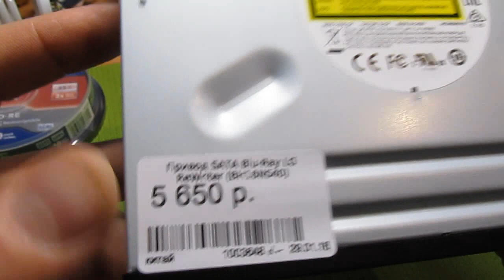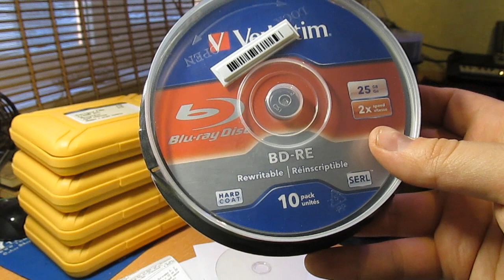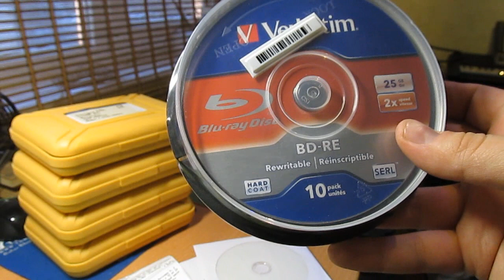BD-RE LG BH16NS40. КУПИЛ ПРИВОД BLU-RAY В ДНС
УРА!!! Купил привод BD-RE LG BH16NS40 в ДНС
Характеристики:
Общие параметры
Тип привод
Модель LG BH16NS40
Цвет передней панели черный
Подключение
Размещение внутренний
Интерфейс SATA
Классификация привода
Вид привода BD-RE
Назначение для настольного компьютера
Запись на двухслойные диски Blu-ray есть
Скорость записиL
Максимальная скорость записи CD-R 48x
Максимальная скорость записи CD-RW 24x
Максимальная скорость записи DVD+R 16x
Максимальная скорость записи DVD+RW 8x
Максимальная скорость записи DVD+R DL 8x
Максимальная скорость записи DVD-RW 6x
Максимальная скорость записи DVD-RAM 5x
Максимальная скорость записи BD-R 16x
Максимальная скорость записи BD-R DL 6x
Максимальная скорость записи BD-RE 2x
Максимальная скорость записи BD-RE DL 2x
Скорость чтения:
Максимальная скорость чтения CD 48x
Максимальная скорость чтения DVD 16x
Максимальная скорость чтения BD-ROM 12x
Время доступа в режиме чтения CD 150 мс
Время доступа в режиме чтения DVD 160 мс
Время доступа в режиме чтения BD 180 мс
Дополнительная информация
Объем буфера: 4 Мб
Поддерживаемые ОС: Mac OS X,Windows 7,Windows 8,Windows Vista,Windows XP
Маркировка дисков нет
Технология маркировки нет
Габариты, вес

ENG

Bought drive BD-RE LG BH16NS40
Characteristics:
Common parameters
Type of drive
Model LG BH16NS40
Front panel color black
connection
Placing internal
SATA interface
Classification drive
Engine type BD-RE
Appointment for a desktop computer
Burn to Blu-ray dual-layer discs have
zapisiL speed
Maximum write speed CD-R 48x
Maximum write speed CD-RW 24x
Maximum write speed DVD + R 16x
Maximum write speed DVD + RW 8x
Maximum write speed DVD + R DL 8x
Maximum write speed DVD-RW 6x
Maximum write speed DVD-RAM 5x
Maximum write speed BD-R 16x
Maximum write speed BD-R DL 6x
Maximum write speed BD-RE 2x
Maximum write speed BD-RE DL 2x
Speed ​​Reading:
CD 48x maximum read speed
Maximum DVD read speed of 16x
Maximum read speed BD-ROM 12x
The access time in read mode CD 150 ms
The access time in read mode DVD 160 ms
The access time in read mode BD 180 ms
Additional Information
Buffer size: 4 MB
Supported OS: Mac OS X, Windows 7, Windows 8, Windows Vista, Windows XP
Marking disks no
Labelling technology is not

★ ЛУЧШИЕ СЕРВИСЫ ДЛЯ ЭКОНОМИИ НА ПОКУПКАХ В ИНТЕРНЕТЕ, РЕГИСТРИРУЙСЯ И ЭКОНОМЬ! ★

Браузерный плагин LetyShops Cashback (НЕ УПУСТИ ВЫГОДУ!)

Браузерный плагин ePN Cashback (ЭКОНОМЬ НА ПОКУПКАХ С ALIEXPRESS БОЛЬШЕ)

💲 НЕ ЗАБЫВАЙТЕ ЭКОНОМИТЬ НА СВОИХ ПОКУПКАХ В ИНТЕРНЕТЕ!

💲 МЕНЯЙТЕ ДЕНЬГИ ПО ВЫГОДНОМУ КУРСУ!

★ СОЦ.СЕТИ ★